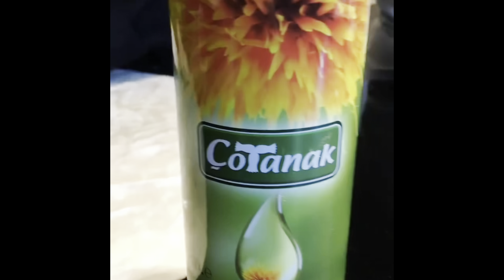YAPTIM BİR ÇILGINLIK🤭GİTTİ SAÇLAR🙆‍♀️EV TURU SEVENLER🥳ŞEYMA’YI TANIŞTIRAYIM💪MUHTEŞEM LEZZETLER😋